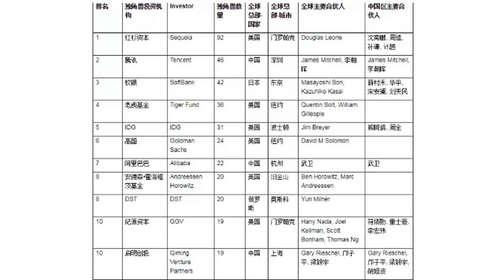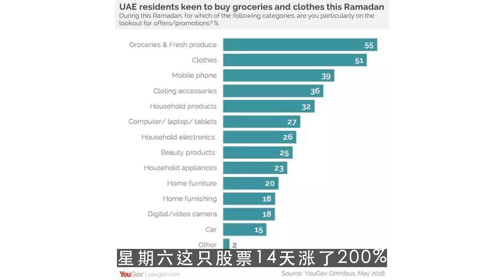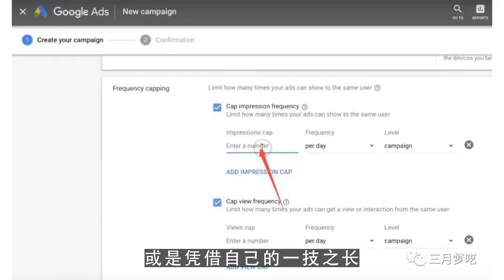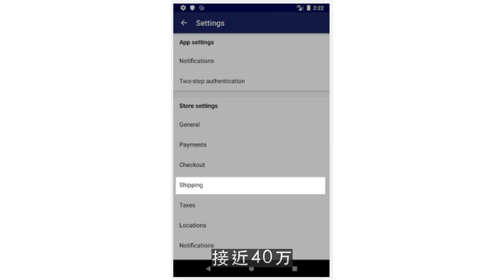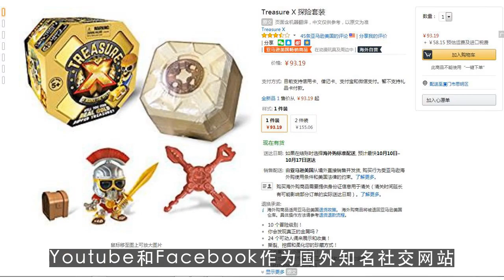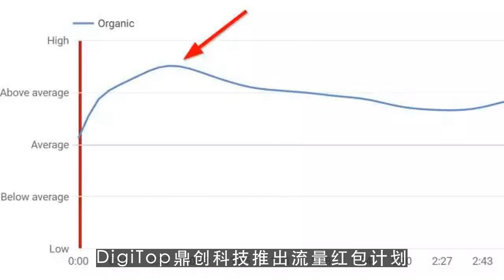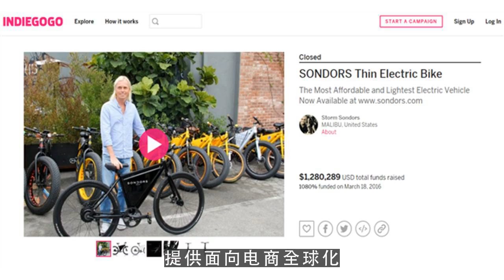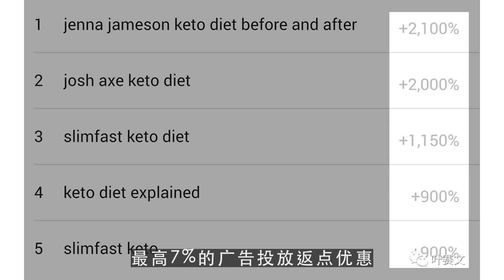youtube赚钱,李佳琦李子柒年赚3.6亿，Anker营收超50亿背后：原来全靠它